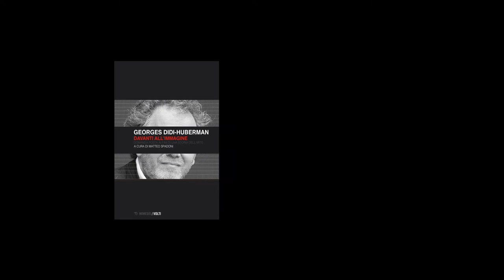"Davanti all'immagine" - Booktrailer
"Davanti all'immagine" di Georges Didi-Huberman

Booktrailer di Matteo Crespi, Alessandra De Isabella, Emanuelle De Luca, Giada Giacomazzo.

Un’intima e accurata interrogazione sulle certezze che possediamo davanti alle immagini. Le stesse immagini che sono quotidianamente afferrate in virtù di precise categorie del pensiero. Qual è la genealogia che anima quelle categorie? Questa è la domanda posta da Didi-Huberman alla storia dell’arte, ai suoi padri fondatori e ai suoi maestri, alla disciplina in quanto tale e al suo sviluppo attuale. Da Vasari a Warburg, da Panofsky a Freud, passando per Kant, Hegel e Cassirer, Didi-Huberman scava in quella esperienza che ognuno di noi vive di fronte a un’immagine, facendone fiorire le articolazioni recondite, i movimenti sotterranei e i suoi fantasmi.

Georges Didi-Huberman (Saint-Étienne, Loire, 1953), storico dell’arte e filosofo, insegna presso l’École des hautes études en sciences sociales, dove occupa il titolo di maître de conférences dal 1990. Ha insegnato in numerose università europee e nordamericane (Berkeley, Johns Hopkins, Freie Universität Berlin, Université-Eikones NFS Bildkritik Basilea...). Vincitore di due premi dell’Académie des beaux-arts, il premio Hans Reimer dell’Aby-Warburg-Stiftung, il premio Napoli e il premio Humboldt. Tra i suoi libri pubblicati in italiano, ricordiamo: Immagini malgrado tutto (2005); L’immagine aperta. Motivi dell’incarnazione nelle arti visive (2008); La pittura incarnata (2008); Aprire Venere. Nudità, sogno, crudeltà (2014).